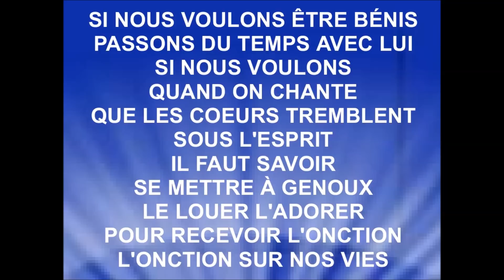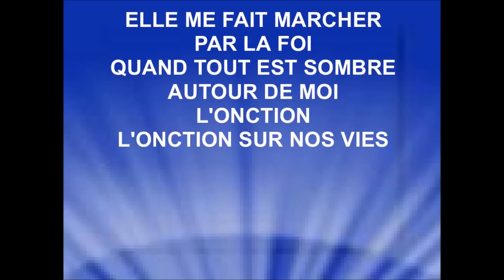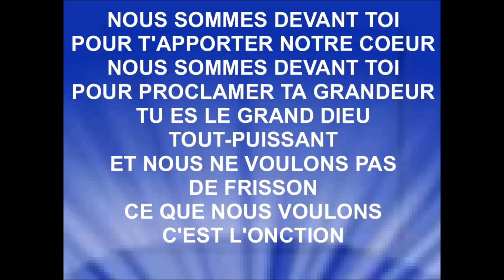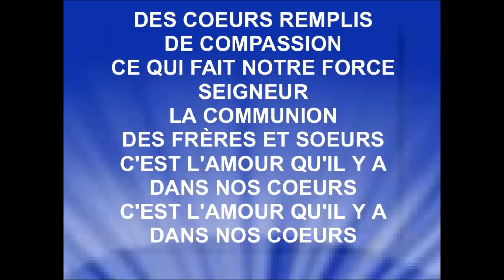L'ONCTION - Nordy & Ronso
Album ''Il est temps de revenir'' – sortie 2018
Je n'ai pas été en mesure de communiquer avec Nordy & Ronso afin de recevoir leur autorisation pour la diffusion de ma vidéo sur ma chaîne YouTube de leur chanson.